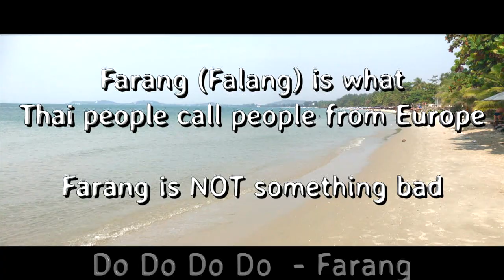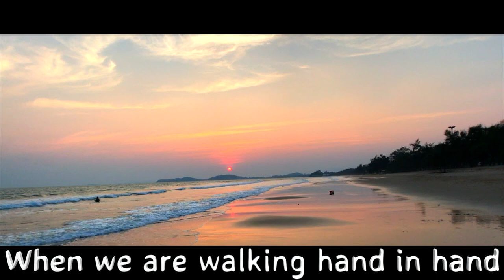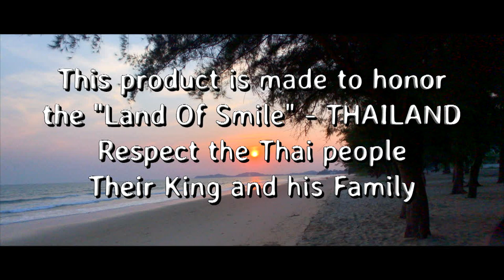Do Do Farang - (Do-Ther-Tum Coversong)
This is a tributesong to "The Land Of Smile" - THAILAND.
We love to have holidays in Thailan, and this song is a coversong of the very famous Thai song "Do-Ther-Tum" song by the band "Job2Do"

In respect and honor to Thailand - Their King and his family and Thai people

Cred : Job2Do
           Guitar : Svein Graff
           Keyboards & Programming : Pianomannen Glenn
          Video crew : Rigmor (Photo/Filming) , Birger (Sound tec), Anne Tove (Assistant and coordinator)

Lyrics :
Do-do-do-do farlang
I fell inn love with Thailand
Do-do-do-do farlang
And Every Thai understand

In This beautiful country
Smiling people everywhere
It´s a place to be happy
Cause Thailand people they care - for us

White sand beaches full of people
Let’s stay and chill for a while
Banana boat on the water
Lets go for a ride

Sunshine and Clear blue sky
that is the reason why
We are so happy together
The only limit is the sky

Come with us - come to Thailand
Lets take a walk in sand
And see the beautiful sunset
As we are walking hand in hand